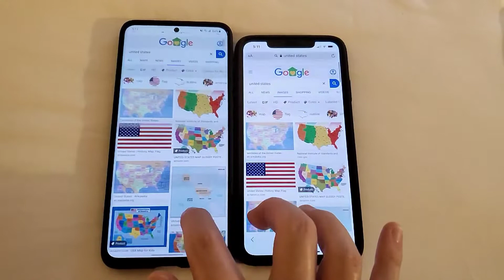Galaxy S20 Ultra (60 Hz) vs iPhone XS Max Touch/Scroll Latency Test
Both phones running their latest software.